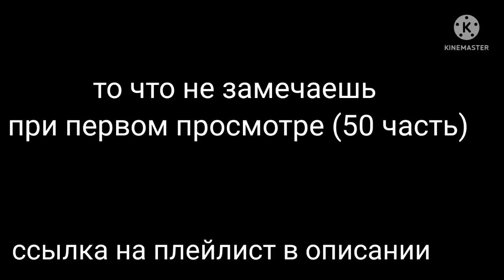то что не замечаешь при первом просмотре (50 часть)